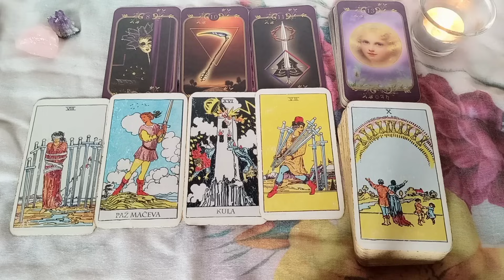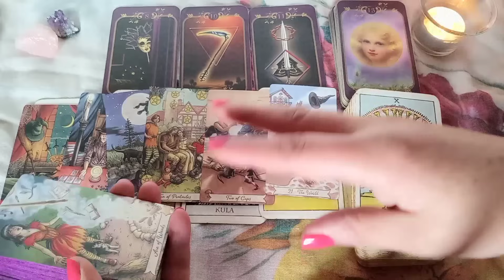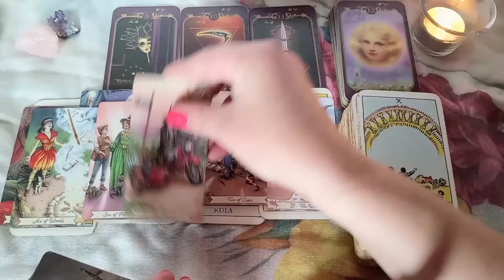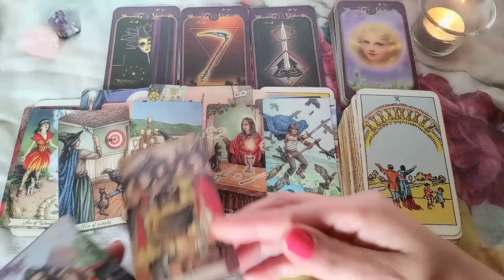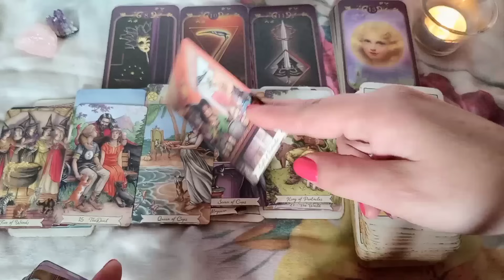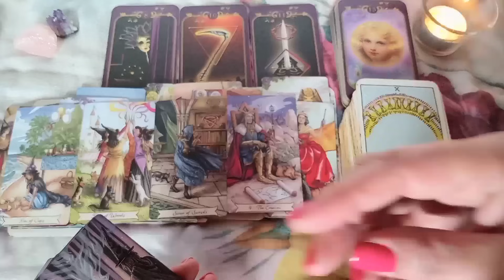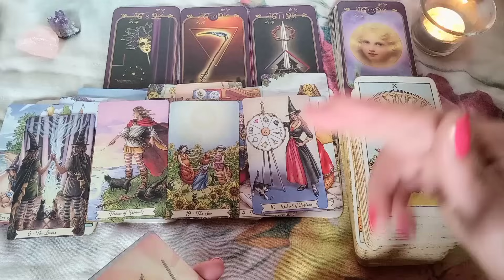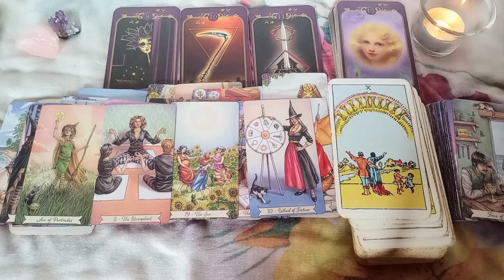DEVICA✨🌛 MESECEVA EKLIPSA~ narednih sest meseci